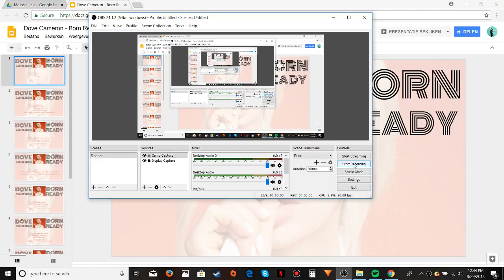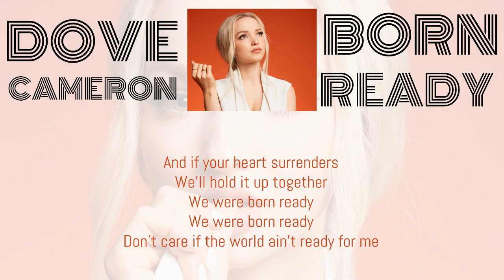Dove Cameron - Born Ready (Lyrics)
Dove Cameron performing Born Ready from "Marvel: Rising" lyric video.